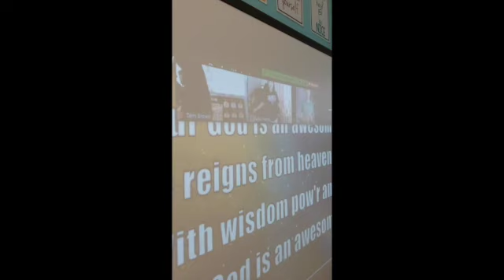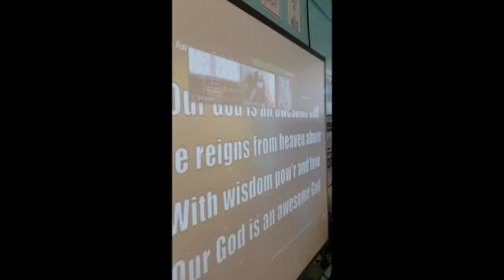praise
This video is about praise